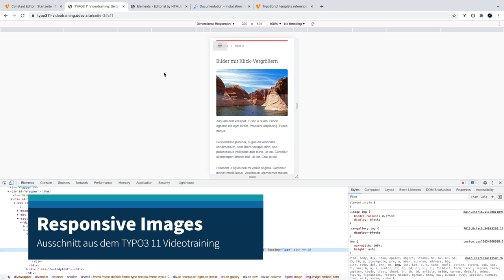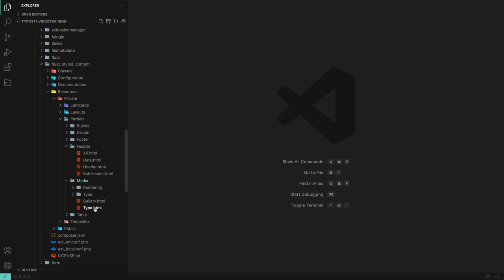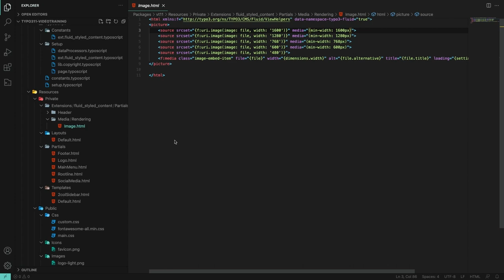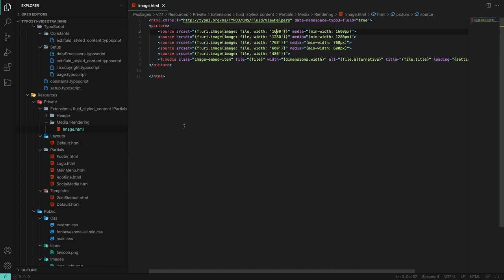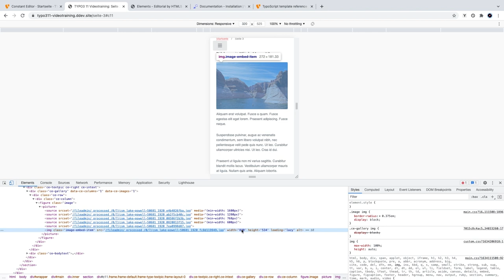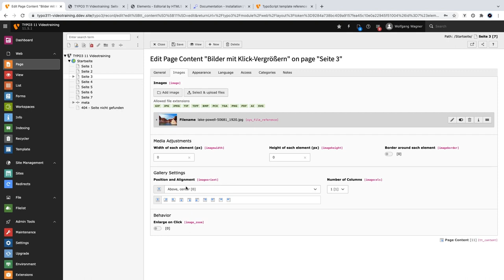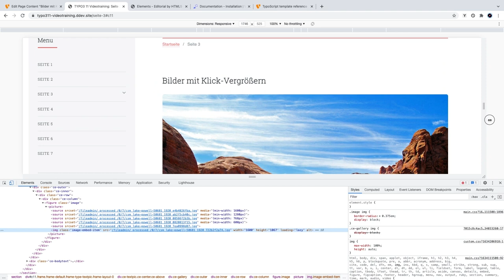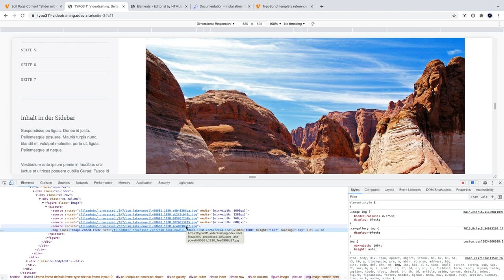TYPO3-Tipp: Responsive Images (Auszug aus dem TYPO3 11 Videotraining)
Mit wenigen Anpassungen kannst Du "echte" Responsive Images in TYPO3 ausgeben. Das bedeutet: je nach Größe des Viewport werden in der Größe optimierte Bilder ausgeliefert.
Ein User mit einem Smartphone bekommt also ein kleineres Bild geliefert als ein User, der mit einem Desktop-Rechner und großem Browserfenster die Website besucht.
Das ist natürlich von Vorteil für die Performance einer Website.

Dieses Video ist ein Auszug aus meinem großen TYPO3 11 Videotraining. Wenn Du dazu mehr wissen willst: den Link findest Du gleich hier!
Jetzt erhältlich: das neue TYPO3 11 Videotraining & die TYPO3 Masterclass